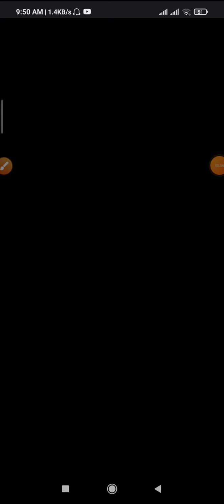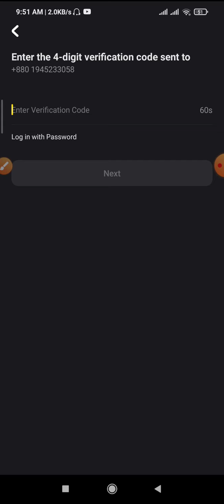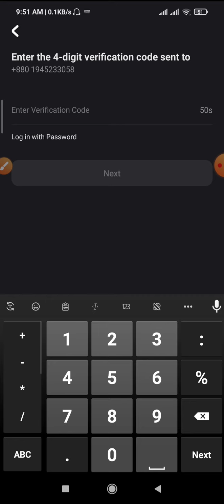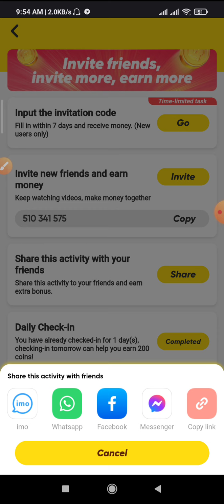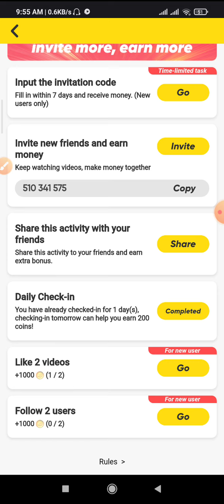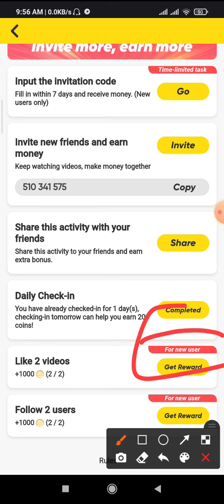Snack video app ২০২১ থেকে ইনকাম করুন ।।How to earn money online।।প্রতি রেফারে ৯০ টাকা সবাই পাবেন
snack video।।earn money online।।how to earn money from snack video app

 Refer code : 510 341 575

sanck video app থেকে প্রতিদিন ভিডিও দেখে, ভিডিও আপলোড করে,বন্ধুদের invite করে income করতে পারবেন। একাউন্ট খোলার সাথে সাথে ১৫ টাকা পেয়ে যাবেন। আর প্রতি রেফারে ৯০ টাকা করে পাবেন। সর্বোচ্চ নিম্ন ২০ টাকা থেকে শুরু করে ১ হাজার টাকা পযন্ত মোবাইল রিচার্জ নিতে পারবেন। বিশেষ দ্রষ্টব্য : একটা মোবাইল থেকে ১ টা বার একাউন্ট খোলা যাবে